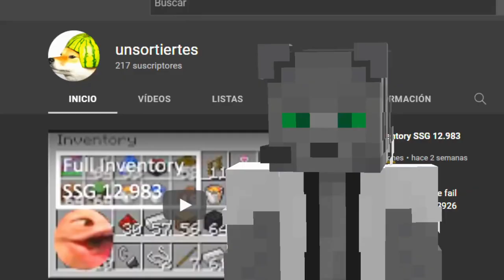Un record muy ÉPICO 😱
Subido por Alabi_Pictures 😺

Bobicraft Mini, videos cortos y clips graciosos